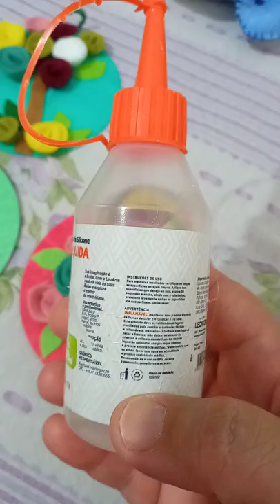youtube video #-73oXQfVSV0